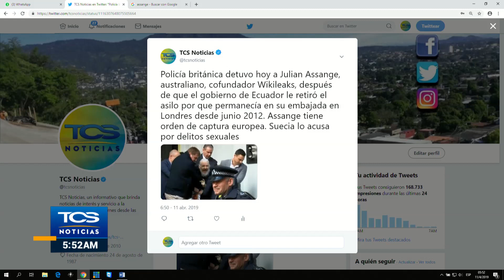Capturan a Julian Assange fundador de Wikileaks